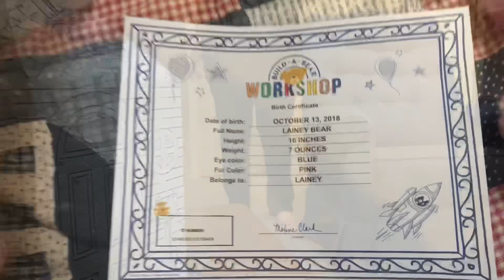Baby’s First Build-A-Bear! Teen Mom Kiley (video montage)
Come along with us to build-a-bear!